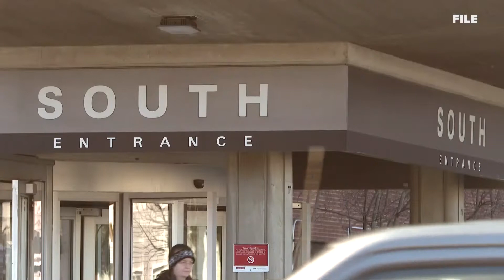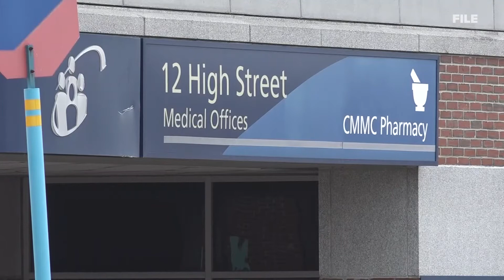Maine hospitals say they're prepared as COVID-19 cases rise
Some hospitals are scaling back visiting hours as the coronavirus surge continues